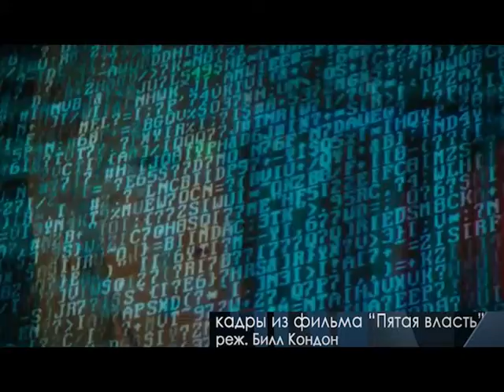КиноКосмос Январь 2014